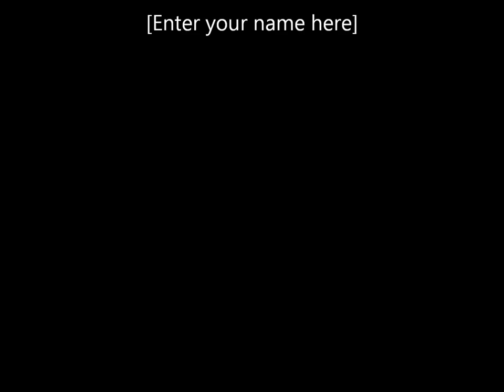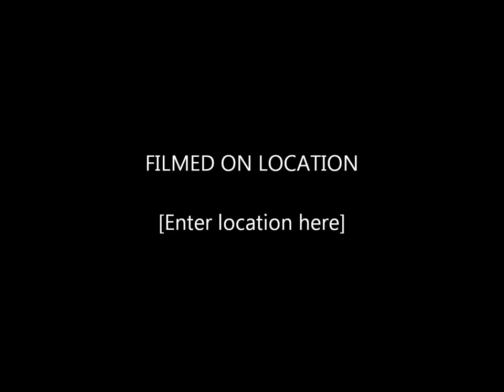Horses, Hounds and Heroes 7th June 2015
Enjoy a fantastic family day out at The Horse Trust on Sunday June 7th. See Military and Police horses and watch fantastic displays. Take part in ferret racing, horse painting, dog shows and wagon rides. Enjoy the Military Wives Choir, Flash Mob and amusements and tuck into fabulous food. Entry only £5 per car